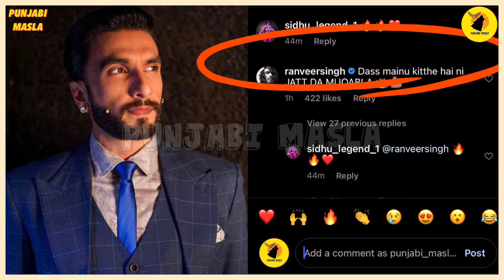ਹੁੱਣੇ ਹੁੱਣੇ Shikhar Dhawan ਅਤੇ Ranveer Singh ਨੇ ਕਰਤੀ Sidhu Moose Wala ਦੀ ਪੁਰੀ Support